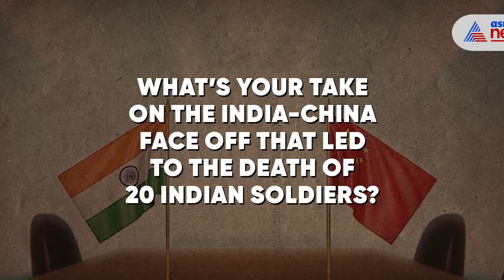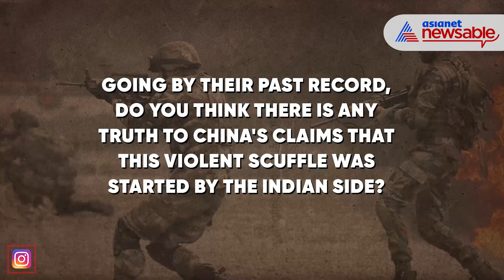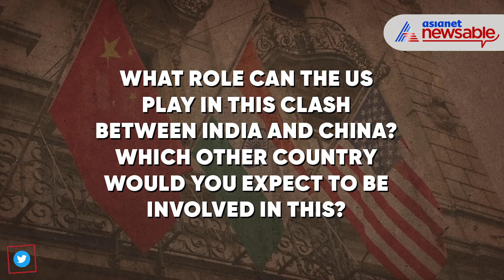Military conflict won't resolve Galwan Valley conflict, says China strategist from Hong Kong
Days after 20 Indian soldiers were killed in violent clashes with Chinese troops during a face-off in Ladakh's Galwan Valley, International and Independent China Strategist from Hong Kong, Andrew K.P. Leung said that military conflict is not the way to resolve this issue.

In an exclusive interview with Asianet Newsable, Andrew Leung goes on to add that a joint investigation must be carried out to ascertain what happened on the day the face-off happened, regardless of the dispute or status of the area. Watch this video to know more.